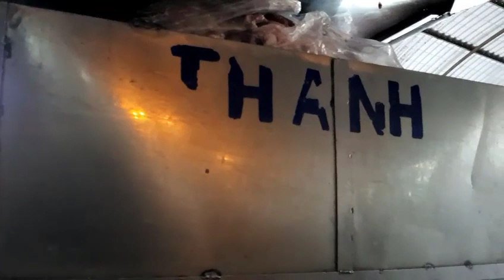Visit the biggest pork market in HCMC-VIETNAM-HD logsV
You are invited to visit 1 round of the largest market of pork in Ho Chi Minh City area in Vietnam, the video filmed at night so the image lacks light, please sympathize

.Glad that you watched videos Share and Register to help the channel be developed to serve you better.

I wish you a happy time ^_____^ !